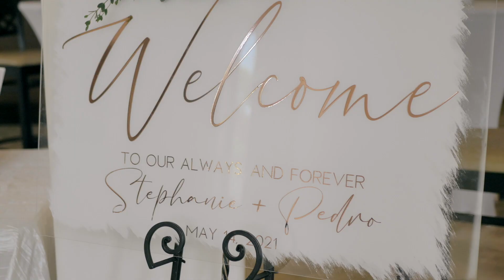STEPHANIE & PEDRO | D'Vine Grace Vineyard